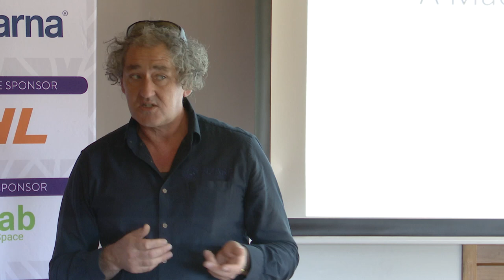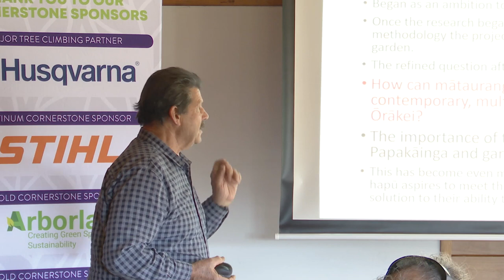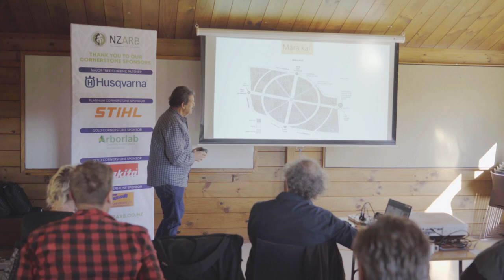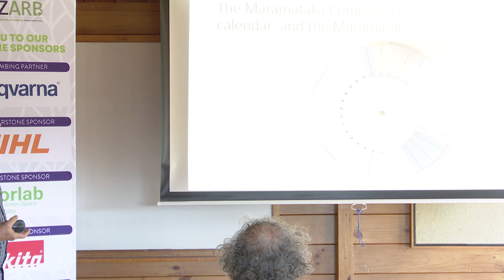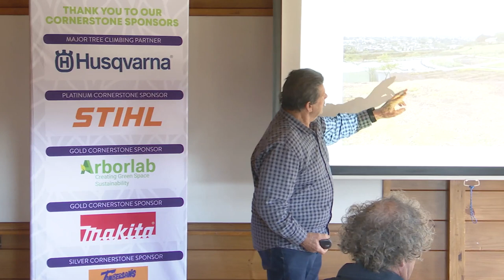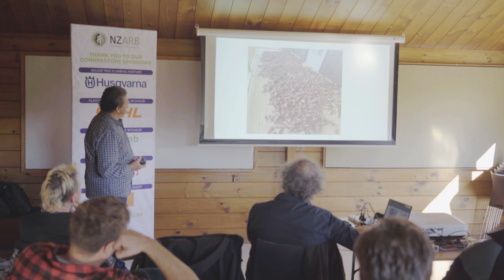Tree Protection & Sustainability Workshop Session 4 – Rob Small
Tree Healthcare & Biosecurity Series
Supported by NZ Arb and the Auckland Council

Workshop 3: Urban Tree Protection – Now and The Future
Session 4: The setting up of the Communal Garden – It's design and Installation for Ngāti Whātua Ōrākei

Presented by: Rob Small
When: Saturday 3 July 2021
Where: Logan Campbell Building, Auckland Botanic Gardens